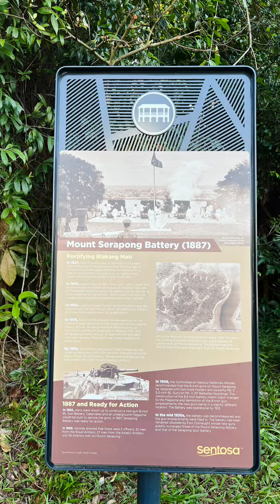今天的徒步🈶️点小探险🤔 Sentosa, Singapore 🇸🇬